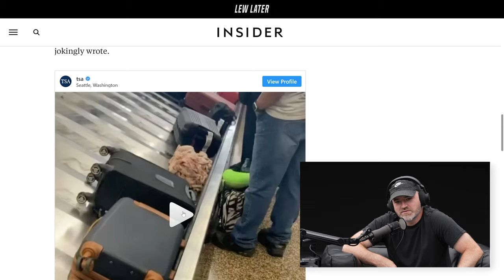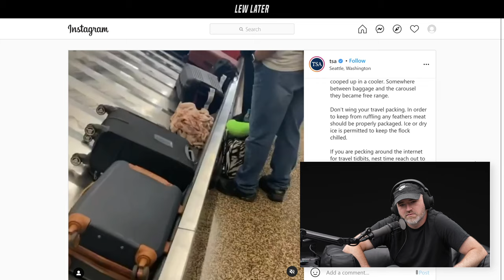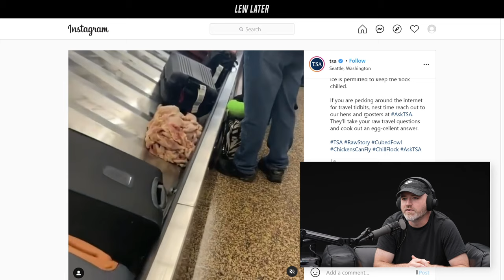There's A 'Block' Of Raw Chicken Right Beside Your Luggage...